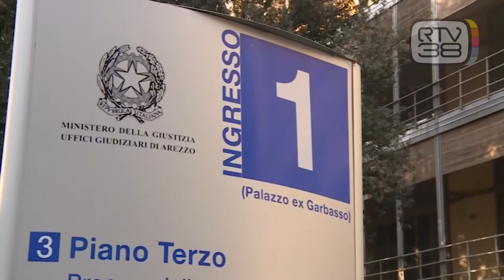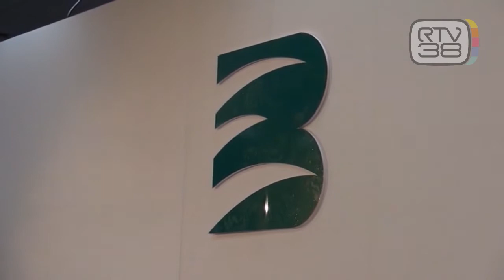BANCA ETRURIA: PERCHE' NON FU BANCAROTTA